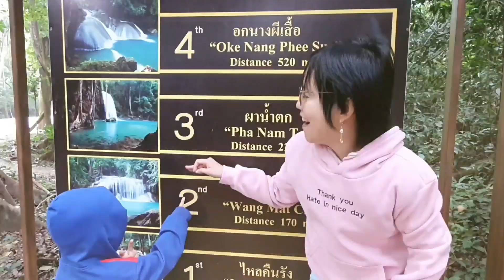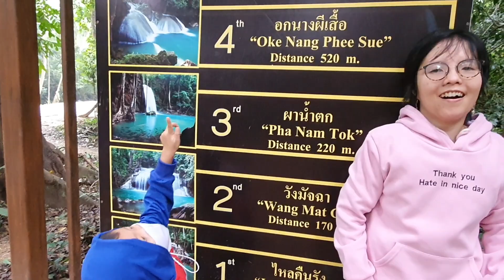เที่ยวน้ำตกเอราวัณ..ปลาเยอะมาก..สนุกมากๆเลย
เที่ยวน้ำตกเอราวัณช่วงหลังโควิด Covid-19 ก็สนุกเหมือนกันนะ😂 คนเริ่มเยอะแล้ว ที่นี่มีระบบการจัดการดี ให้ลงทะเบียนเล่นน้ำในแต่ละชั้น มีชูชีพให้ด้วย อีกอย่างคนที่ลงทะเบียนเล่นน้ำ เล่นได้ 10 นาทีนะ ส่วนใครอยากเล่นต่อให้มาลงทะเบียนใหม่ได้เรื่อยๆ

น้ำใสสะอาดมาก มีปลาพลวง 🐟อยู่เยอะบ่งบอกว่าน้ำสะอาดธรรมชาติยังดีอยู่ แล้วอีกอย่าปลาไม่กลัวคนเลย😄😄 ชอบๆๆ